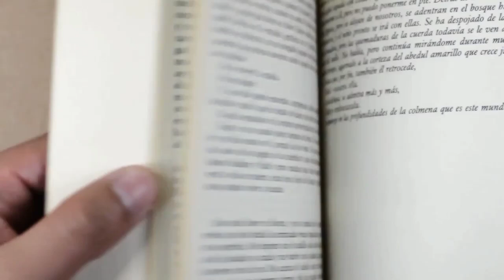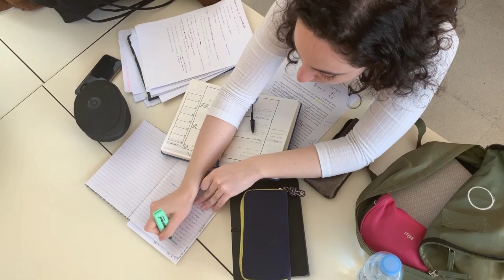පිස්සුවෙන් වගේ පාඩම් වැඩ කරන්නේ සාර්ථක වෙන්නේ කොහොමද / pissuwen wage padam karanne kohomada